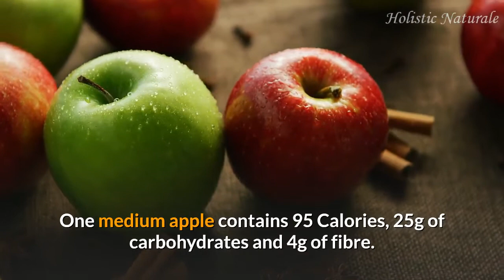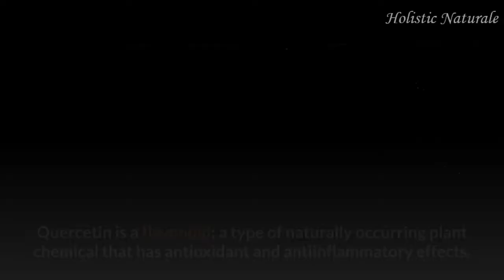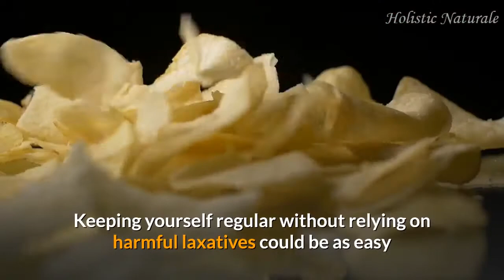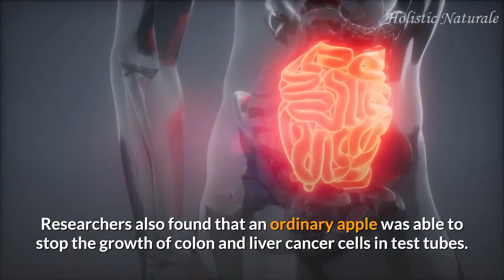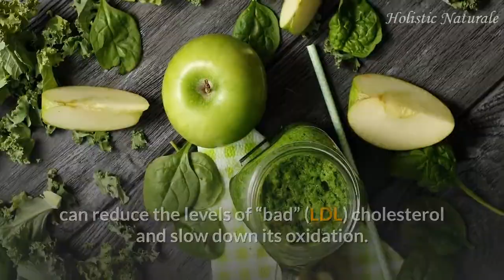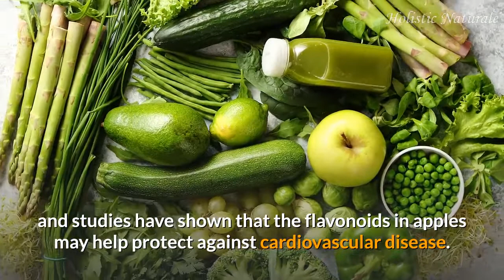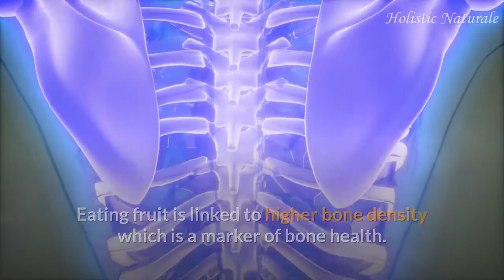10 Health Benefits of Apples / Holistic Nutrition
A healthy balanced diet (holistic nutrition) is the foundation for holistic health. In this video we look at 10 health benefits of regularly eating apples.

The health benefits of eating apples include:
1. May Improve Digestion
2. May Help relieve constipation and diarrhoea
3. May help keep your body young.
4. May reduce the risk of some cancers
5. May be good for weight loss
6. May help reduce cholesterol
7. Cardiovascular Disease
8. Lower Risk of Diabetes
9. Apples May Be Good for Bone Health
10. May Boost Brain Power

Apples are a healthy fruit which are very good for you. Eating them is linked to a lower risk of major diseases such as diabetes and cancer. Despite these benefits, it's important to consume apples in moderation as they contain fructose, which can be detrimental to your health in excessive amounts.
In order to obtain the maximum benefits from apples the whole fruit should be eaten (flesh and peel).